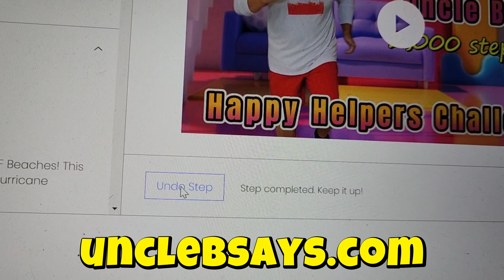➡️"Burn Calories and Stay Fit: Uncle B's 2000 Step Challenge -Yes I Do Them!''@unclebsays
➡️"Burn Calories and Stay Fit: Uncle B's 2000 Step Challenge - Home Walking Workout Edition''@unclebsays

Hey there, my friends! Are you ready to take on the Happy Helpers fitness challenge at unclebsays.com that will not only get you in shape for the holidays but also contribute towards a fantastic cause? Well, look no further than Uncle B's Four-Week Challenge! at unclebsays.com Become a Happy Helper! Today's Walking Workout is a sneak peek into the exciting Walking Workouts featured in this incredible program available only at unclebsays.com.Uncle B's  monthly membership is not just about getting fit; it goes the extra mile by utilizing your membership funds to support entertainment at Special Needs Centers. Helping those in need while transforming your own physique? That's a win-win situation right there!
By joining The happy helpers Membership and Uncle B's Four-Week ChallengeYou will also have available to you commercial Free walking workouts!  Members will achieve  fitness goals with tips on eating in moderation, and manifistation techniques. Remember, every rep you complete, every sweat drop you shed, contributes towards something meaningful. So, what are you waiting for? Join Happy helpers and get the  Four-Week Challenge today at unclebsays.com and become part of this incredible fitness journey. Let's get fit together, make a positive impact, and celebrate the holiday season in the best shape of our lives!

About Uncle B. Says:

Billy Mancini/Uncle B. is always asked the same question. "Why are you always so happy"? The question has stumped him for an answer his whole life. He couldn't figure out why. He just knew that he always had inner happiness.  During the pandemic he wrote the book "Uncle B says your road trip your life" as a daily reset guide in an attempt to answer this question. He started soul searching and interviewed  people that possessed the same living life to the fullest quality. With that information he found many attributes, not just one that contributed to this internal happiness.

Now he will be sharing his findings and experiences on this page. Follow as Uncle B takes you along his journey with videos of travel, fitness, food,  and entertainment.  Including interviews with others that share this quality. His motto is not pretty but it is an eye opener! "You are going to die, so grow up, get real, and get moving"! 🔔

 Always consult your physician before beginning any exercise program. This general information is not intended to diagnose any medical condition or to replace your healthcare professional. Consult with your healthcare professional to design an appropriate exercise prescription.   • Not all exercises are suitable for everyone and this or any other exercise program may result in injury. PLEASE ALWAYS consult your DOCTOR before beginning this or any other exercise program, especially if you have any chronic or recurring condition, and/or if you are pregnant, nursing, or elderly.  • PLEASE stop exercising immediately if you experience pain, soreness, fatigue, shortness of breath, dizziness, lightheadedness, blurred vision, headache, nausea, sickness, illness, dehydration, excessive sweating, or any other discomfort. If any of these symptoms persists after you stop exercising, please seek medical help immediately.